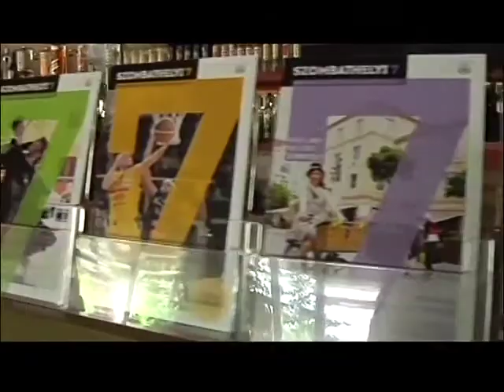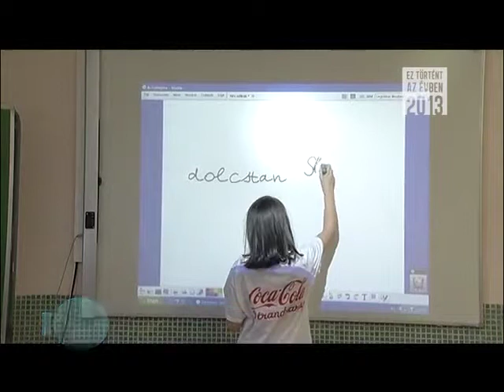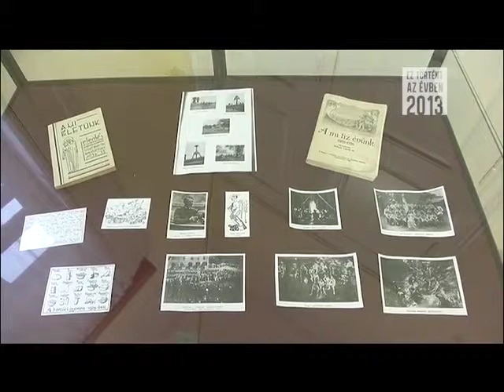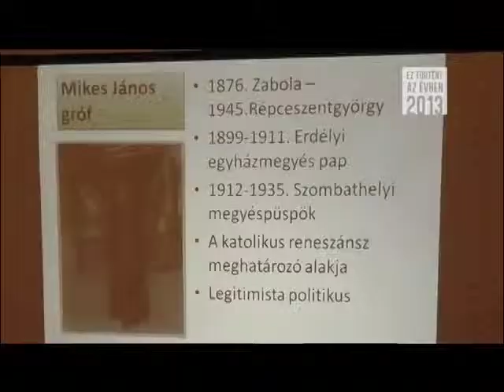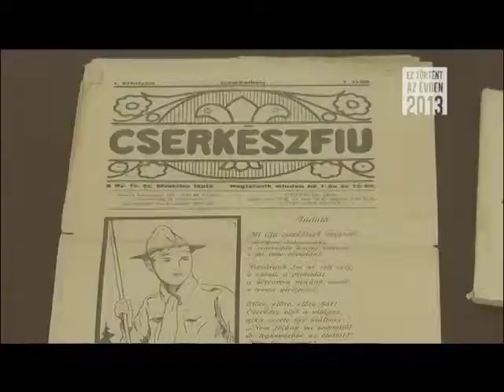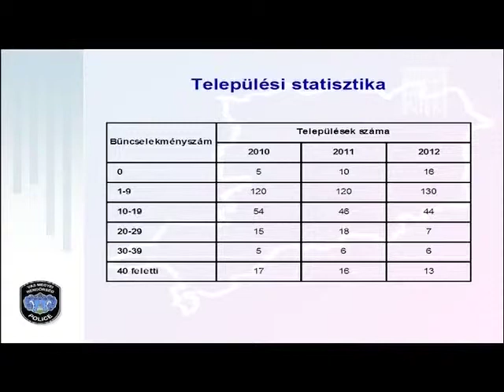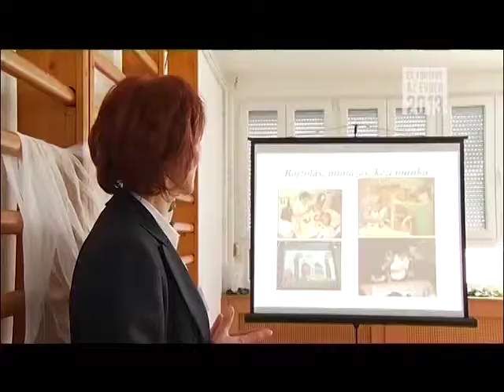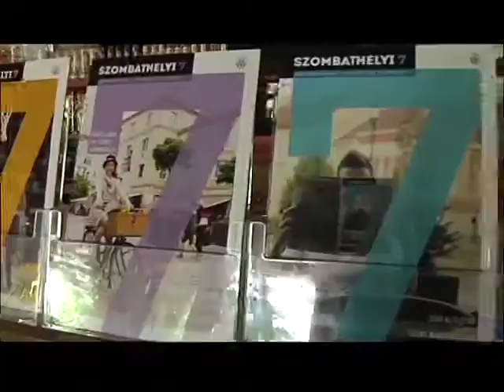Ez történt az évben - 2013. február